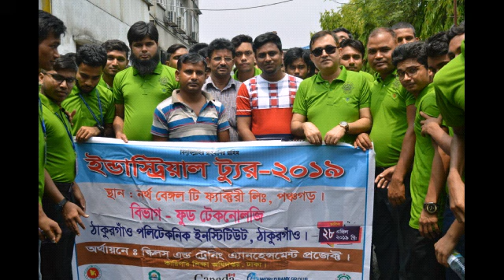Friends love forever | Thakurgaon polytechnic Institute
Always miss you and love you friends